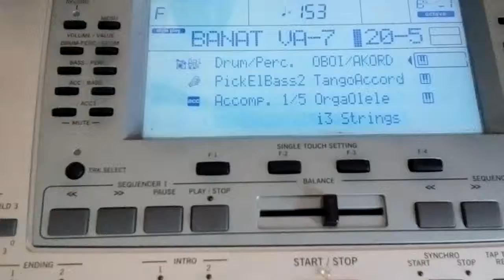Colaj Banat... Bată-l dumnezeu de birt